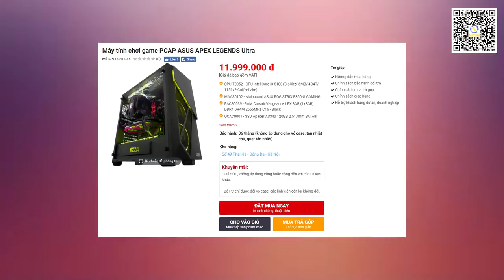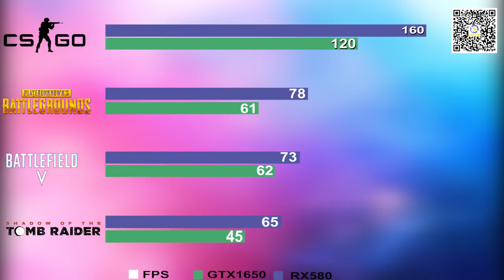Radeon Rx580 vs GTX1650 sự lựa chọn nào cho tầm giá 4tr5 | An Phat PC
- Như các bạn đã biết ngày 23-04 vừa rồi NVIDIA đã cho ra mắt chiếc VGA mới nhất của mình mang tên GTX1650 được coi như phiên bản thay thế của gtx1050 và gtx1050ti .Nhưng nói đúng hơn con 1650 nó được ra mắt để cạnh tranh trực tiếp với AMD khi mà thời gian vừa qua 2 chiếc VGA của họ là rx570 và rx580 bán cực kì chạy . Và đương nhiên với một kẻ dẫn đầu như NVIDIA thì họ sẽ không thể nào muốn chia miếng bánh cho đối thủ của mình cho AMD . Vậy thì câu hỏi đặt ra là GTX1650 nó có đủ mạnh để cạnh tranh với RX580 hay không ?  Vậy trong video ngày hôm nay mình sẽ so sánh giữa radeon Rx580 và gtx1650 để cho anh em có cái nhìn rõ nhất về hiệu năng cũng như đâu  mới là chiếc VGA mà anh em cần nếu như các bạn đang băn khoan không biết nên mua chiếc VGA nào nhé!
- Đồ chơi cho PC ( GAMING PC Accesories or Toy for PC ) :
SIÊU THỊ MÁY TÍNH AN PHÁT
🏢 49 Thái Hà - Đống Đa - Hà Nội
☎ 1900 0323